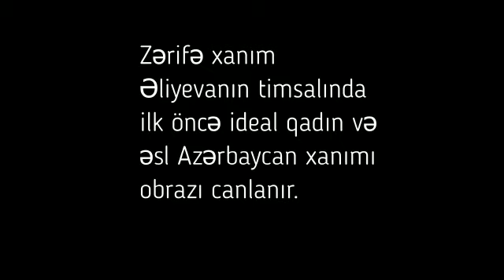Laçın MKS Əhmədli kənd kitabxanası